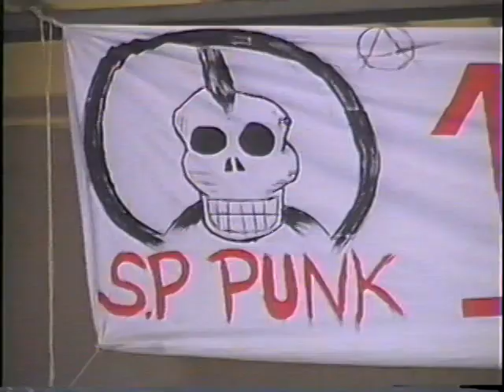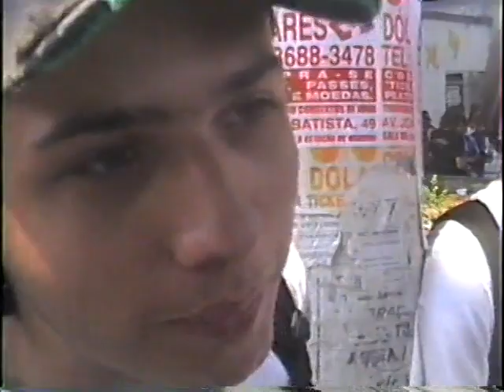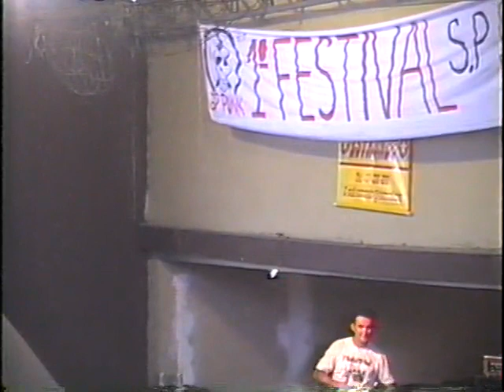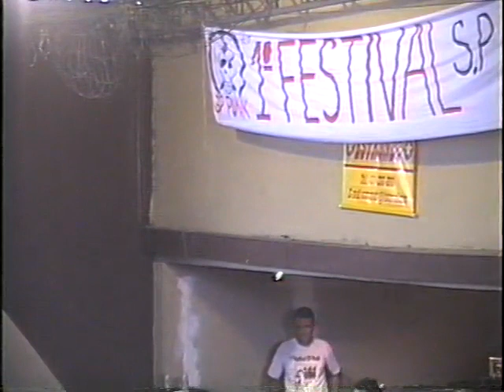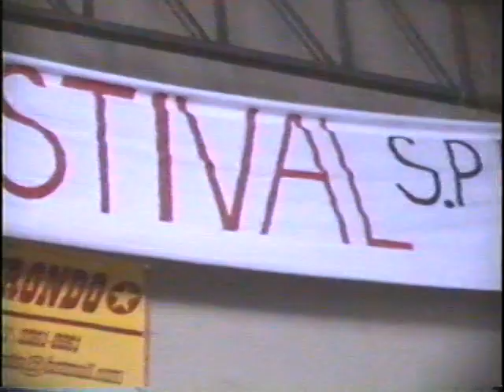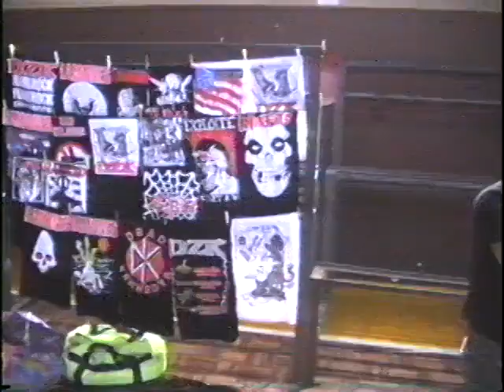1º Festival SP Punk (Novembro/2000) parte 1